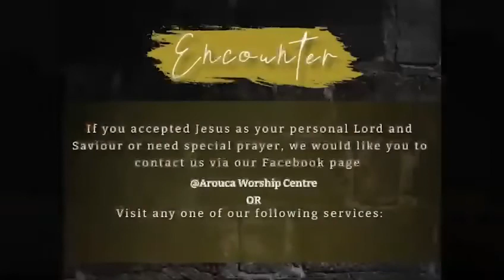Jesus is real. The power of forgiveness.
ENCOUNTER! Episode 39: 12th May 2022